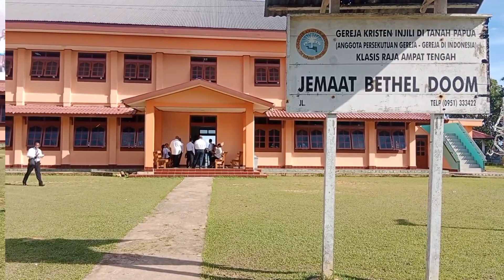Panitia Pembangunan & Renovasi Gereja Jemaat GKI Bethel Doom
Jemaat GKI Bethel Doom, Ibadah Minggu Pagi, Pelantikan Panitia Pembangunan & Renovasi Gereja Jemaat GKI Bethel Doom